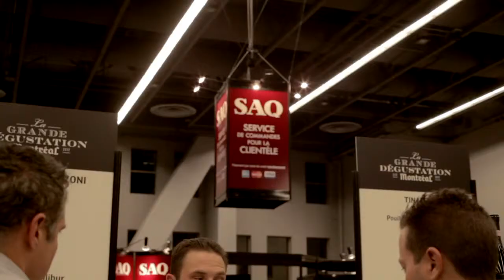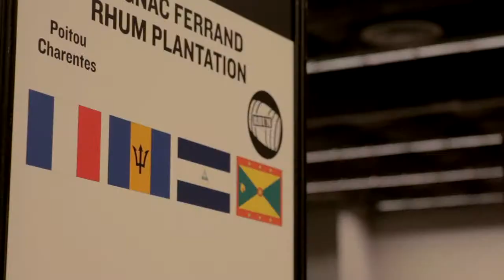La Grande Dégustation de Montréal 2012 en images